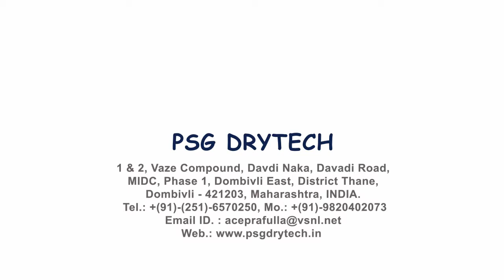PSG OCB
The unit is used for blending the most delicate & fragile free flow products like powder or granules in 10 to 20 minutes. It is also the best way to mix very heavy & abrasive products the range of products includes colour, plastics, flour, drugs, pharmaceuticals, metal powders, minerals, fibers & many others.